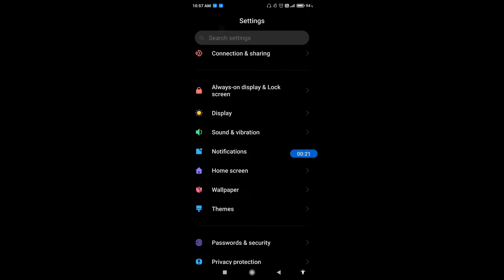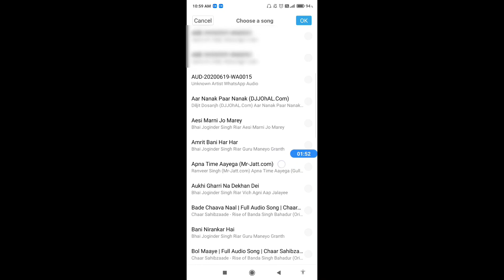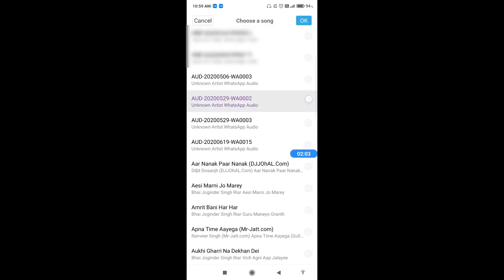How to set ringtone in redmi 9i || redmi 9i me ringtone kaise set kare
Hello dosto,  maine is video me bataya hai ki redmi 9i me ringtone kaise set karte hain, redmi 9i me ringtone set karna bahut hi aasan hai aur maine is video me achi tarah se samjhaya hai ki redmi 9i me ringtone kaise set karte hain, agar aap bhi janna chahte hain ki redmi 9i me ringtone kaise set karte hain to is video ko pura end tak jroor dekhiyega, thanks friends.